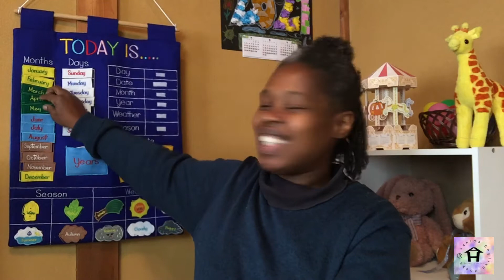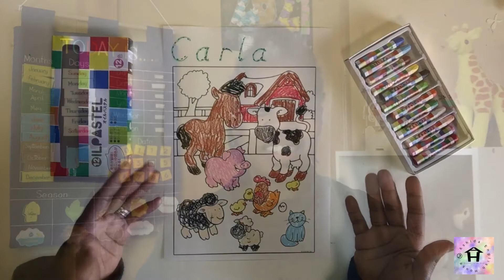April Song & Coloring / Farm Animals / Joyful Kids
一緒に歌いましょう！その後、ぬりえ！！！
Let's sing our song, Old Man Noah!!
Then color together!

CLUBHOUSE app CLUB: ASHIDA ENGLISH HOUSE